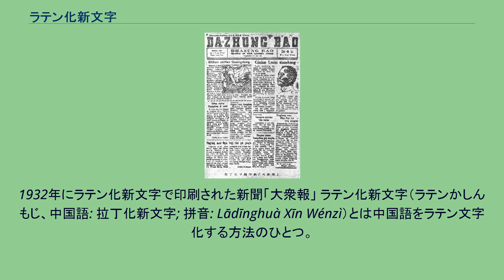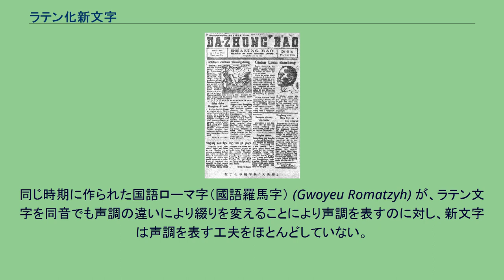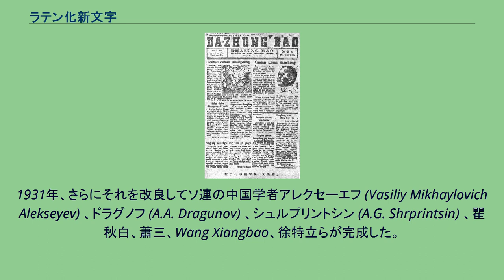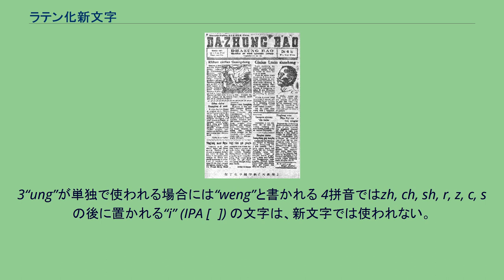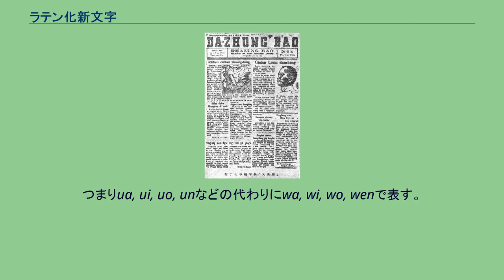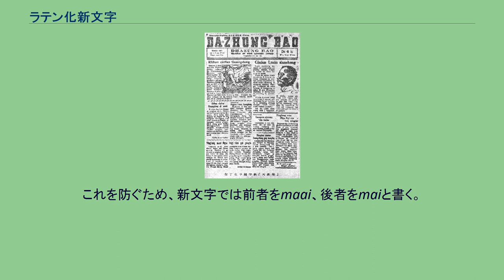ラテン化新文字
1932年にラテン化新文字で印刷された新聞「大衆報」 ラテン化新文字（ラテンかしんもじ、中国語: 拉丁化新文字; 拼音: Lādīnghuà Xīn Wénzì）とは中国語をラテン文字化する方法のひとつ。
現在ではあまり使われない。
中国語では声調に極めて重要な意味があるが、ラテン化新文字には前後の文脈から推定できるとの仮定に基づき、いくつかの例外を除いて声調を表示しない。
単に新文字とも言い、ラテン文字ではLatinxua Sin Wenz, Sin Wenz, Latinxua Sinwenz, Zhongguo Latinxua Sin Wenz, Beifangxua Latinxua Sin Wenz, Latinxuaとも表記する。
新文字は、中国語を母語とする人が使うことを目的に作られた初めてのラテン文字化システムである。
ソビエト連邦（ソ連、現ロシア）在住の中国系移民によって開発された。
当初はソ連国内の中国系移民によって使われ、後には中国北部を中心に使われ、300以上の出版物にも利用された。
中華人民共和国によって廃止された。
ウェード式やイェール式などが主として外国人が中国語を理解するためのものであるのに対し、新文字は漢字表記に取って代わるものとして作られた点に特徴がある。
この目的を達成するために、文字には開発国ソ連のキリル文字ではなく、ラテン文字が使われた。
同じ時期に作られた国語ローマ字（國語羅馬字） (Gwoyeu Romatzyh) が、ラテン文字を同音でも声調の違いにより綴りを変えることにより声調を表すのに対し、新文字は声調を表す工夫をほとんどしていない。
その代わり、国語ローマ字が官話にしか使えないのに対し、新文字はそれ以外の中国語方言の表記にも使用することができた。
新文字の基となる北方話ラテン化新文字は、1928年頃、モスクワの中国ソビエト科学調査研究所 (Soviet Scientific Research Institute on China) によって、ウラジオストクやハバロフスクで働く中国系移民などの教育のために開発された。
1929年、モスクワ在住の中国人学者瞿秋白 と、ロシアの言語学者コロコロフ (V.S. Kolokolov) （1896～1979）は、北方話ラテン化新文字を改良して、ラテン化新文字の原型を考案した。
1931年、さらにそれを改良してソ連の中国学者アレクセーエフ (Vasiliy Mikhaylovich Alekseyev) 、ドラグノフ (A.A. Dragunov) 、シュルプリントシン (A.G. Shrprintsin) 、瞿秋白、蕭三、Wang Xiangbao、徐特立らが完成した。
このシステムは4年間ほどソ連の中国人移民10万人の間で使われたが、1936年にこれら中国人移民が中国に送還されて終わりを告げた。
ただし開発に携わったソ連の学者は、このローマ字化事業が成功に終わったと語っている。
一方、中国本土では郭沫若や魯迅のような知識人が新文字の普及を進め、1940年から1942年には中国共産党が支配していた陝西省、甘粛省、寧夏回族自治区のような中国北部の辺境で使われた。
新文字は、中国北部の識字率を上げたシステムとして非常に重要であり、300以上の出版物、総計50万冊に使われた。
1944年、中国共産党は、新文字を教えられる教師が不足していることを理由に、公式文書の記録文字としての新文字使用を中止した。
その後の1949年11月に中国東北部の鉄道の電信で新文字が使われた例が見つかっている。
新文字は、異なる中国語方言を表現するために13の体系が作られている。
下記に示すのは、そのうちの一つで、北方の官話方言を表すために作られたものである。
新文字で使われる文字は、拼音で使われる文字と似ている。
しかし、歯茎硬口蓋音の破擦音と軟口蓋音の破裂音に同じ文字が使われる。
そのため、北京（拼音: Běijīng ）は「Beiging」と表記される。
また文字xが[h]と[ɕ]の両方に使われるため、畫 （拼音: huà）と下（拼音: xià） はそれぞれ「xua」、「xia」と書かれる。
新文字は「尖団」という伝統的な特徴を持つが、北方方言の一部ではその区別が失ったため、歯茎硬口蓋音のg, k, xとz, c, sの間に若干の混乱が見られる。
例えば新（拼音: xīn）は新文字ではxin（団）ともsin（尖）とも書かれることがある。
1“e”と“ye”はg, k, ...